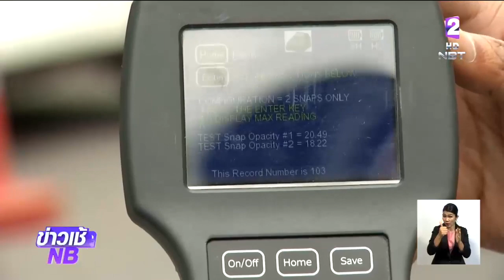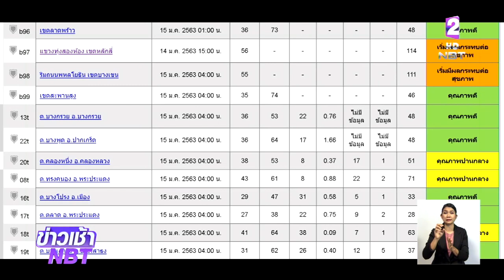เฝ้าระวังค่าฝุ่นละอองสูงสุดช่วงเย็นวันที่ 16 ม.ค.นี้ จราจรหนาแน่น ความกดอากาศต่ำ เกิดฝุ่นสะสมมากขึ้น